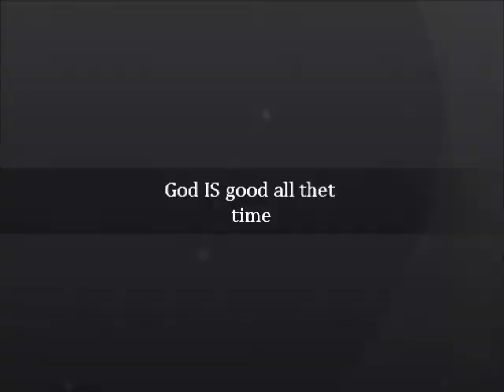henok and wintana